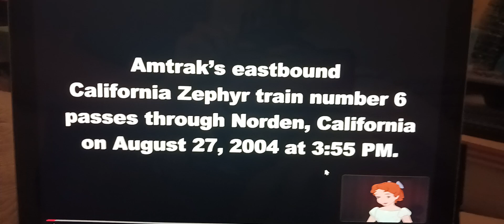Wendy John & Michael meet Peter Pan/Amtrak's California Zephyr in Norden California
Eastbound California Zephyr
2 locomotives
P42DC
🚂130
🚂70
a baggage car carrying luggage 👝 🧳 💼 👛 👜 🛍 🎒 🛅 🛄 📦 🧰
8 superliner coaches 💺 carrying passengers and crew members
3 boxcars carrying mail and express packages 📦 ✉️ 📧
3 private cars
(people chattering)
(Train Horn Blowing)
(Railroad Crossing Bells 🔔 Ringing)
(Train clicking on the tracks passing through the rocky mountains)